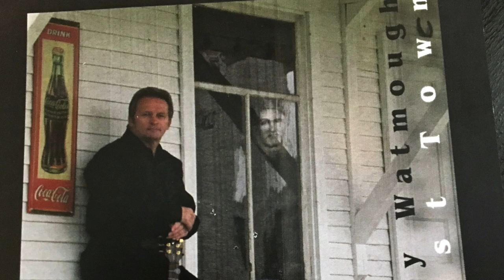Canadian Country Music Larry Watmough Blacktop Lover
This video is about the Truck Drivers that cross this continent and the temptations they run into.